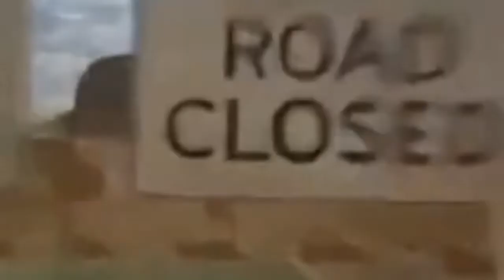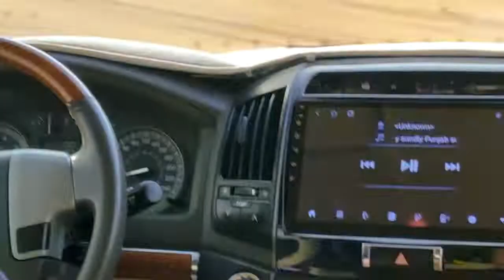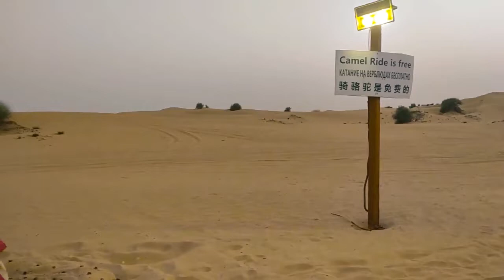DUBAI DESERT SAFARI - Dune Bashing | Camel Ride | Quad Biking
My Garden Videos

Non Veg Special